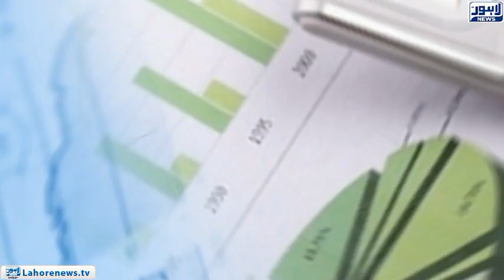Strong surroundings of government employees who do not display property in assets